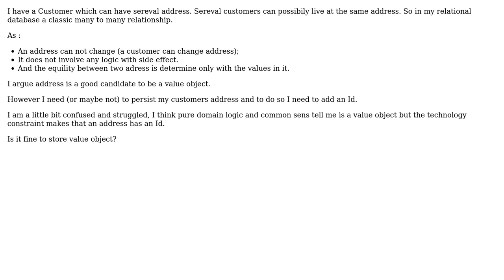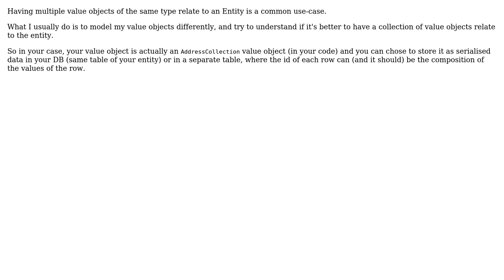Software Engineering: Is putting an Id to a value object a bad id? (2 Solutions!!)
Software Engineering: Is putting an Id to a value object a bad id?

With thanks & praise to God, and with thanks to the many people who have made this project possible! | Content (except music & images) licensed under CC BY-SA | Music | Images & others | With thanks to user kekko12 user Christophe Debove user Bart van Ingen Schenau and the Stack Exchange Network Trademarks are property of their respective owners. You are responsible for your own actions.